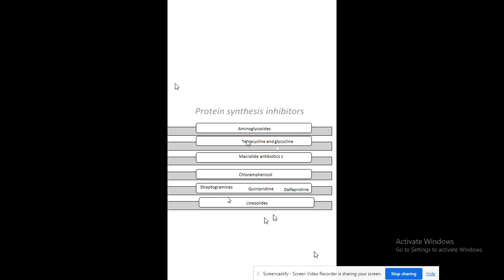Classification of protein synthesis inhibitors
This video is relevant for the the third stage students, faculty of pharmacy in Baghdad University as a part of the syllabus of Pharmacology